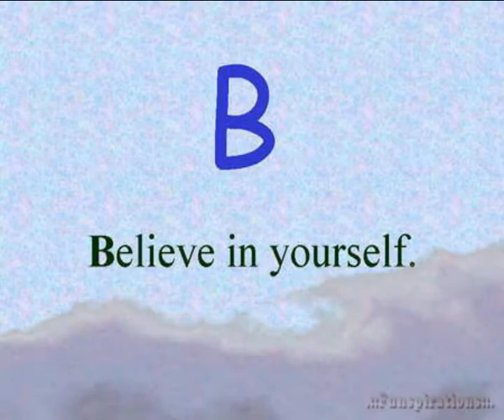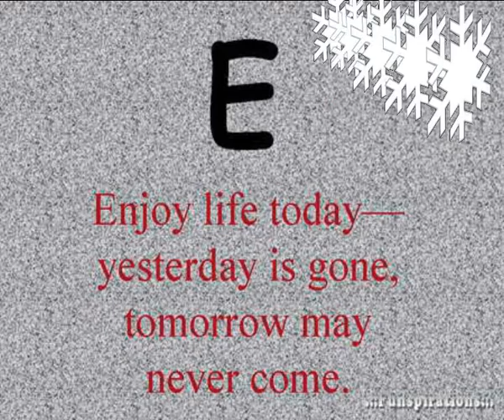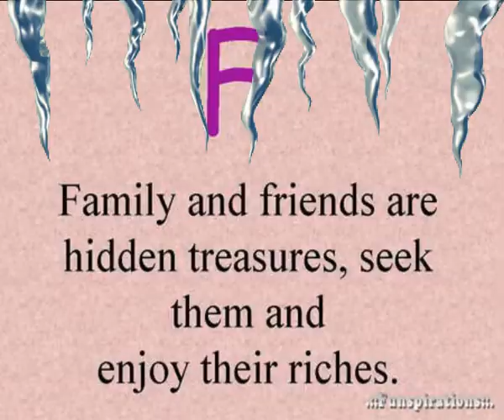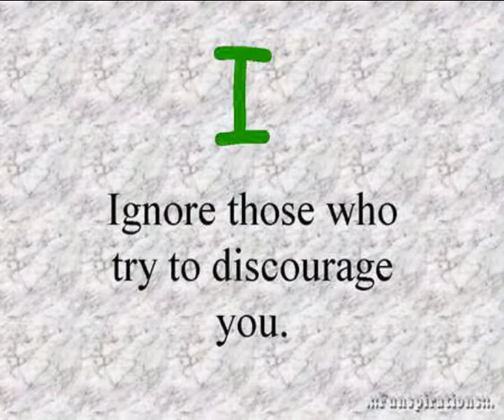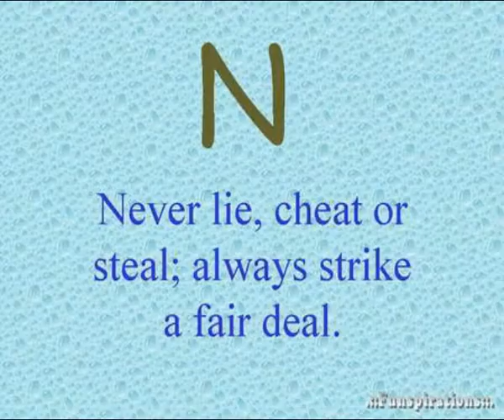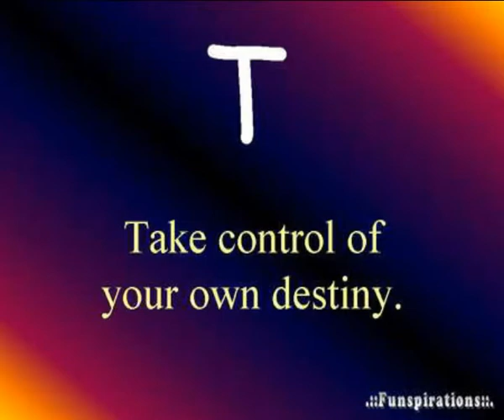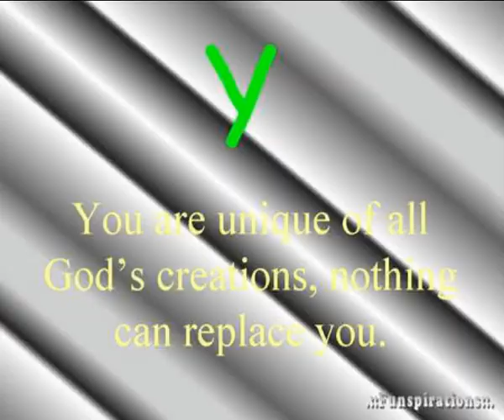Guiding Words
A-Z Guiding words